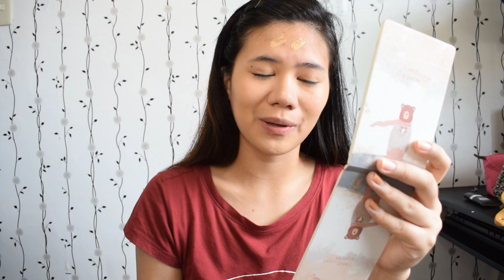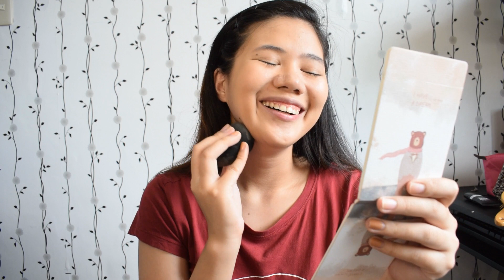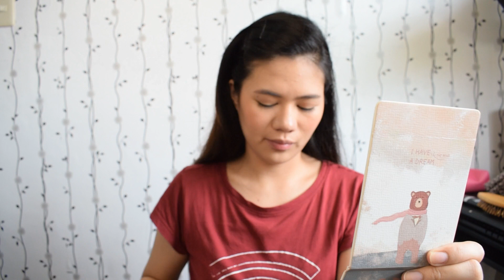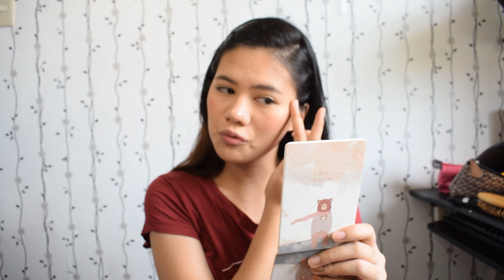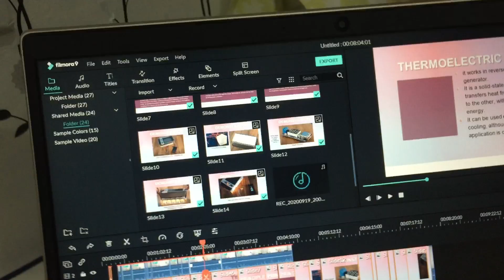My story on why I pick engineering course + Ted talk for SHS and stress College Students| Angel Egam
Habang nag aayos ako for my report, lemme share my story on why I choose to become an engineering student. and lemme give you a piece of advice to what course you should pick and and anddd a ted talk regarding sa stress na nararamdaman natin for being a college student ;)

MUST READ!!
Dagdag ko lang, about sa "parents suggestions" what im trying to say is... They have their own suggestions and demands for your future course. Don't ignore them guys and listen kasi alam nila na ikakabuti sainyo yun. And  if that course is not what you want, or may ibang gusto kang course, try convincing them through list of benefits/PROS and prove it to them na hindi sayang yung money and time mo dun. If you failed to list down some facts of PROS, and puro CONS lang, that means your parent is RIGHT. You don't have enough proof para ma convince sila at ma feel at ease sila. :))

For more than 1 hour ako nag sasalita dito... For sure, I have some statements na mali na di ko alam, and if so, please feel free to correct me :)))